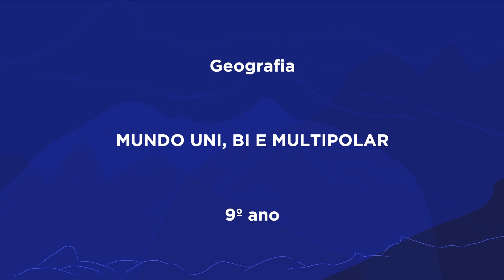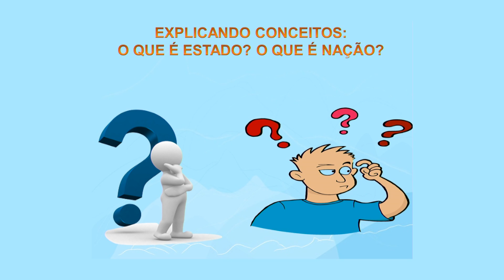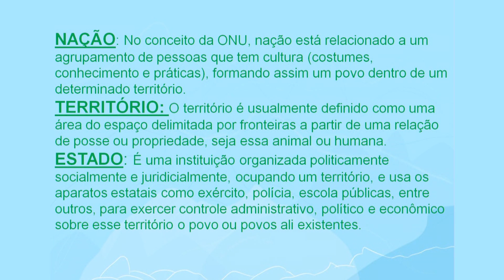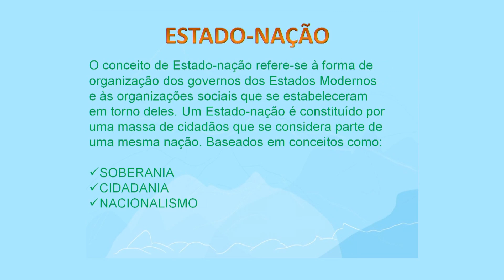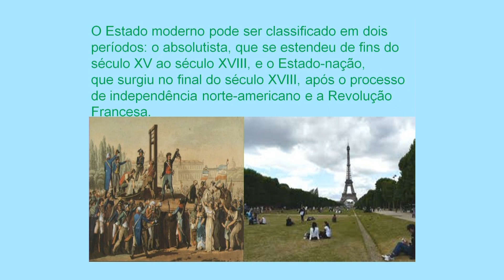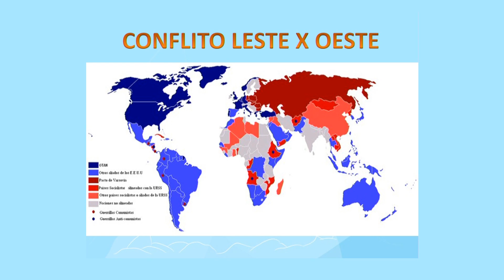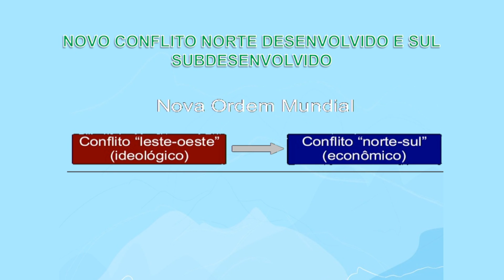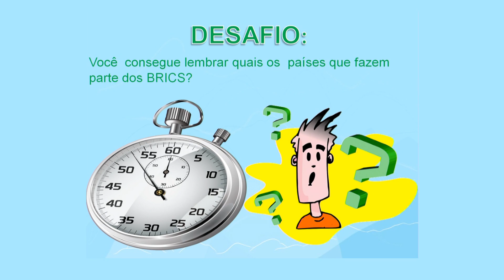Mundo uni, bi e multipolar | Rioeduca na TV – Geografia - 9º Ano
O professor de Geografia Roberto Feitosa apresenta a aula Mundo uni, bi e multipolar.
Habilidades trabalhadas:
Distinguir os processos de formação dos Estados Nacionais, compreendendo as principais mudanças ocorridas na organização político-econômica do mundo no decorrer do século XX até as primeiras décadas do século XXI.
Refletir sobre a passagem da Bipolaridade a Multipolaridade mundial